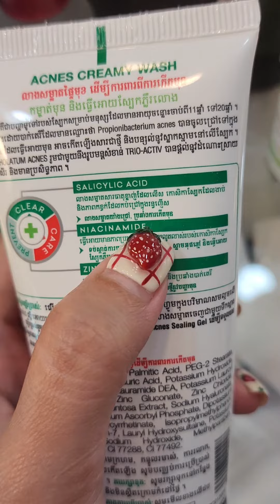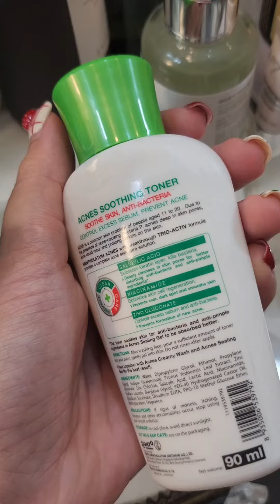✨Acnes Trio-Activ Set ឈុតកម្ចាត់មុន ក្មេងទើបពេញវ័យ 💓